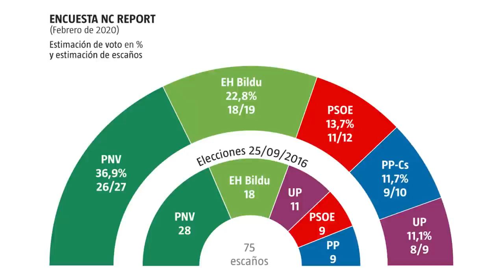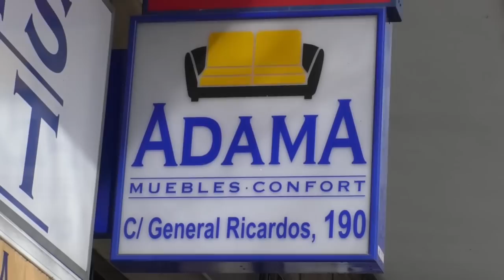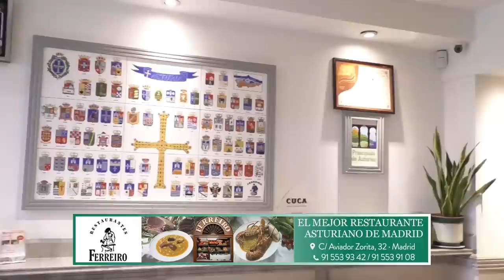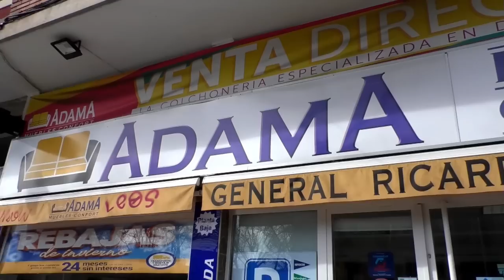Vox busca el cuerpo a cuerpo con el PP en Galicia, País Vasco y Cataluña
Vox partidopopular distritotv losintocables2demarzo2020 ciudadanos Distrito Televisión es un canal de televisión que incluye información política, económica, deportiva y social, películas, series y documentales. Lo puedes ver en la TDT de Madrid en las frecuencias 45 (666 MHz) y 57 (760 MHz) , y en nuestro canal de Youtube